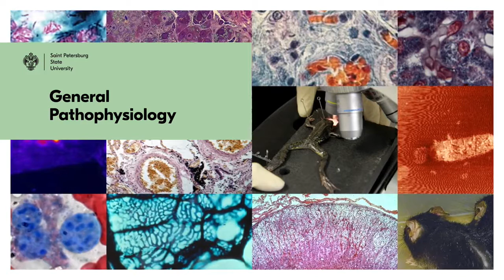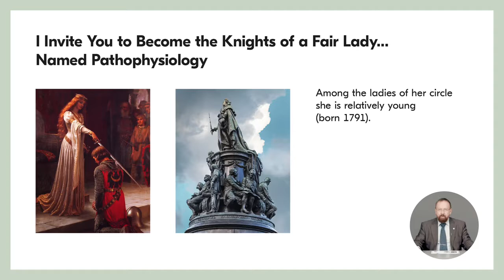General Pathophysiology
Дорогие друзья, приглашаем вас на курс «General Pathophysiology».